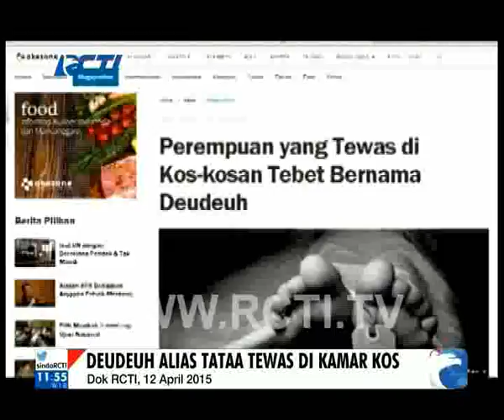PEMBUNUHAN TATA CHUBBY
Rekonstruksi pembunuhan Deudeuh alias Tata Chubby di kawasan Tebet
(dya)